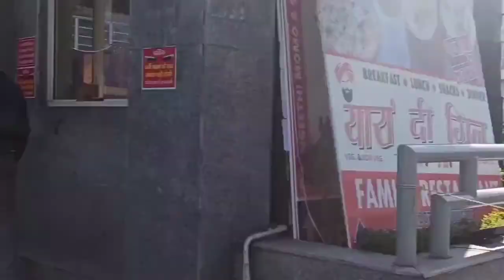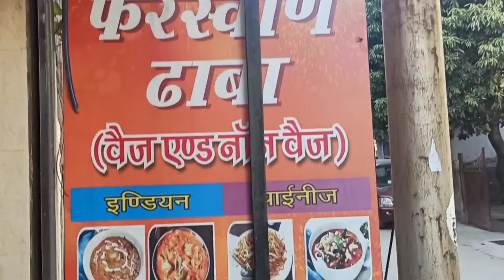आज देहरादून की ओर चलो with pahadi bhai Uk